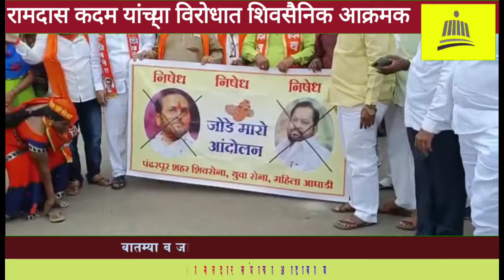रामदास कदम यांच्या विरोधात शिवसैनिक आक्रमक झाले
शिवसेना पक्षप्रमुख उद्धव ठाकरे यांच्याविषयी वादग्रस्त वक्तव्य करणारे रामदास कदम यांच्या विरोधात शिवसैनिक आक्रमक झाले आहेत. पंढरपूर येथील शिवसैनिकांनी आज रामदास कदम व शहाजी बापू पाटील यांच्याविरोधात आंदोलन करत त्यांच्या प्रतिमांना जोडे मारले आहेत.